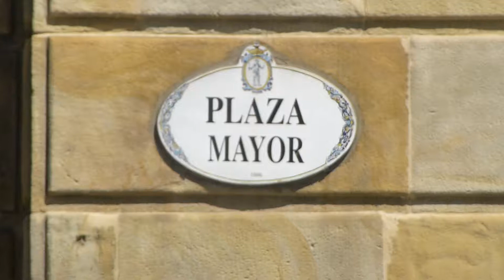Plaza Mayor de Gijón (Asturias)